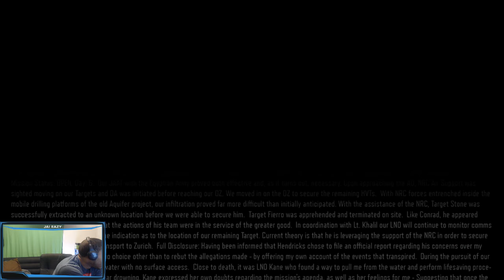Call of Duty Black Ops 3 (COD BO3) Walkthrough / Gameplay Part 9 Campaign Mission 9 - Sandcastle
This is the brand NEW Call of Duty Black Ops 3 Walkthrough Gameplay Part 9 includes a Review and Campaign Mission 9: Sandcastle of the Single Player Campaign for PS4, Xbox One and PC. This Call of Duty Black Ops 3 Gameplay Walkthrough will include a Review, Zombies, Zombies Story, Weapons, DLC, all Single Player Campaign Missions and the Ending.